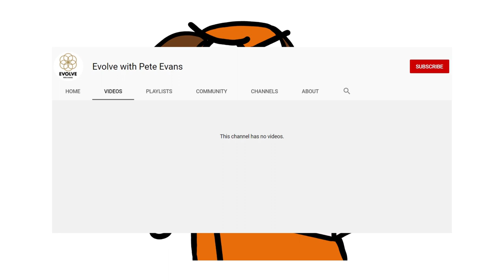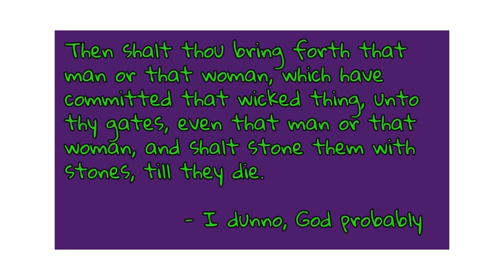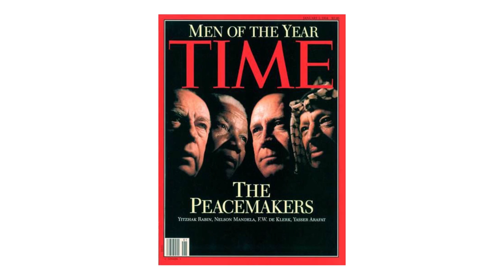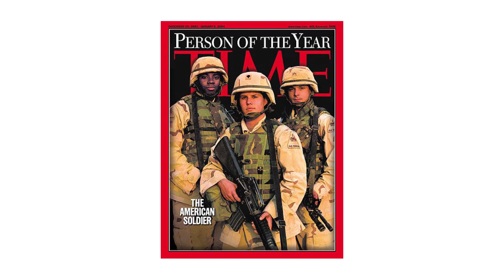Ben Shapiro - Person of the Year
TIME recently announced Joe Biden and Kamala Harris as their Person of the Year, and Ben is SLIGHTLY upset. Here's my take on his reaction.

Music in the background is Let me Reminisce from Pleasant Pictures Music Club.